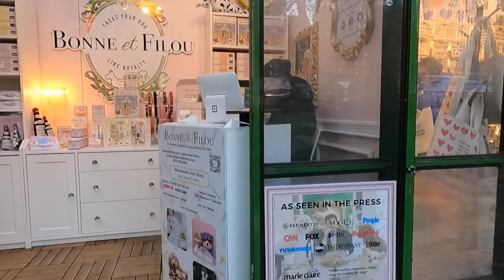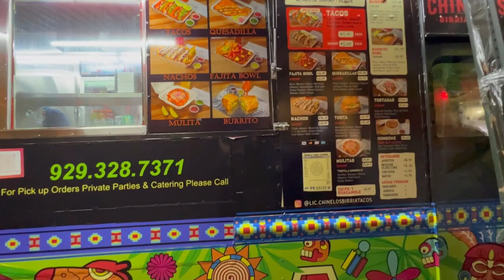Fil Am in New York: Gift Shopping Bryant Park Holiday Market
"It's the most wonderful time of the year." Gift shopping season once again, and I always like to shop in Holiday Markets because I like the vibe plus it makes me feel good supporting small businesses. Enjoy!